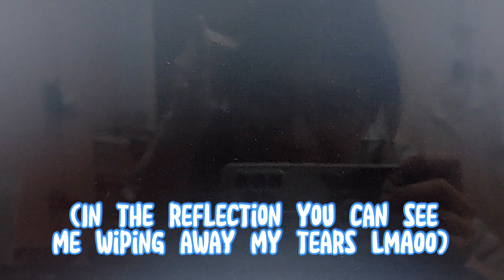Razor Main reacts to the Razor Event Cutscene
i love my son